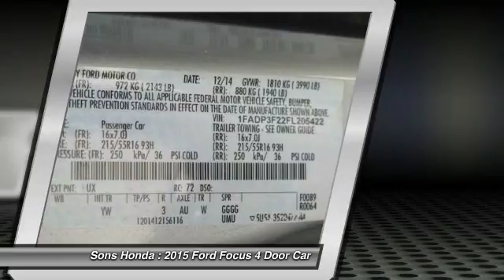2015 Ford Focus McDonough GA P5858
2015 Ford Focus SE - $10995

Sons Honda
105 Sons Drive

Recent Arrival! 36/26 Highway/City MPG CARFAX One-Owner.brbrAwards:br * 2015 IIHS Top Safety Pick * 2015 KBB.com Brand Image Awards Reviews:brbr * Nimble handling; refined and quiet ride; attractive and well-made interior; abundant list of upscale and high-tech options. Source: Edmundsbr * It only takes a glance to see the all-new 2015 Ford Focus' dynamic new look. One that commands attention from every angle, showcasing an elegant profile with clean, flowing lines. Ground your Focus with stylish wheels. Choose from a wide range of designs available on S, SE and Titanium models. Options include 15, 16, 17 and 18 inches. Inside youll find an equally stunning cabin. The center stack is reimagined, the tech is inspiring and theres even a new lineup of available seats on all models. Focus is as ready to make things happen as you are. Standard features including the communications system that helps keep you connected and the rear view camera that helps you see whats behind your vehicle were designed to not only complement your drivebut make it more convenient. SYNC voice-activated technology helps you keep your eyes on the road and hands on the wheel now comes standard on all models. The standard 2.0L Ti-VCT I-4 engine is flex-fuel capable, so you can use either unleaded, E85 or any combination of the two. The Focus Electric runs exclusively on electricitykeeping you on the road and away from the pump. While the 252hp 2.0L EcoBoost engine in the ST is efficient and packed with power. And the newly available 1.0L EcoBoost I-3 engine provides both performance and efficiencyno compromises necessary when it comes to the 2015 Ford Focus. Source: The Manufacturer Summary